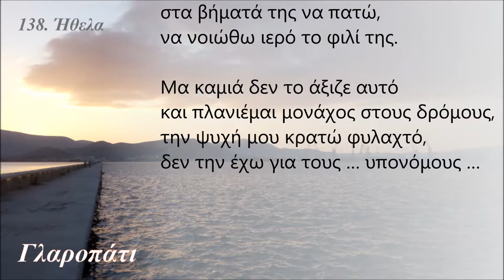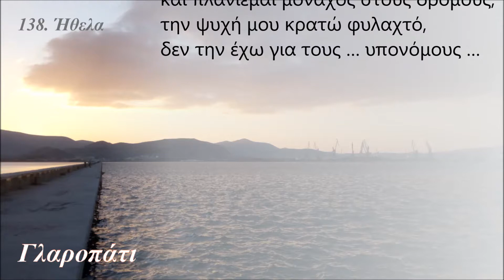Ήθελα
Ήθελα κάποια ν’ αγαπώ
γαλήνη να νοιώσει η ψυχή μου,
στην παρουσία της να ντραπώ,
να γίνει η γλυκιά χαραυγή μου!

Μα καμία δεν λάμπει με φως
κι η ψυχή μου δεν στέργει σκοτάδι,
τη ζωή κυνηγώ μοναχός
και δεν βρήκα ακόμα ένα χάδι …

να μη με ντροπιάζει η ζωή της,
στα βήματά της να πατώ,
να νοιώθω ιερό το φιλί της.

Μα καμιά δεν το άξιζε αυτό
και πλανιέμαι μονάχος στους δρόμους,
την ψυχή μου κρατώ φυλαχτό,
δεν την έχω για τους … υπονόμους …

Σάββατο, 29 Δεκεμβρίου 2018 / 6:46 – 8:59 μμ

138